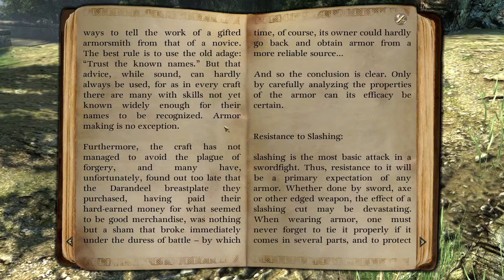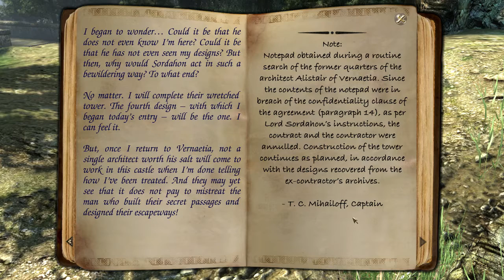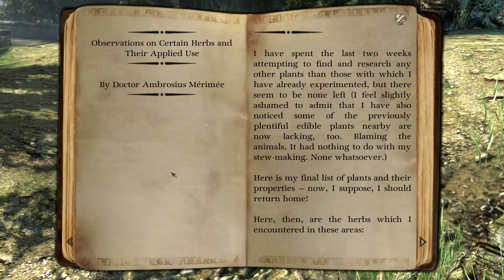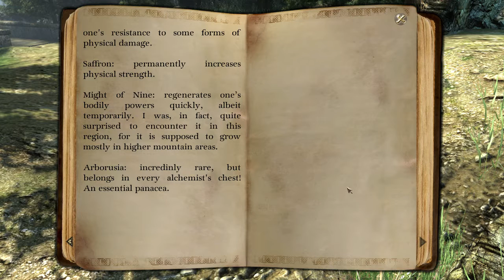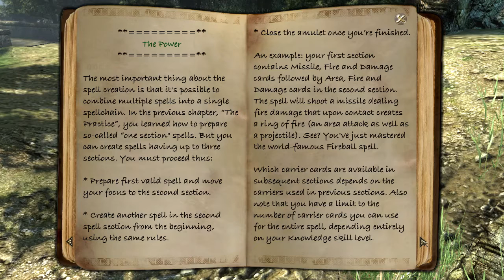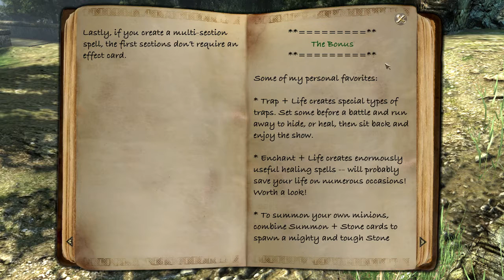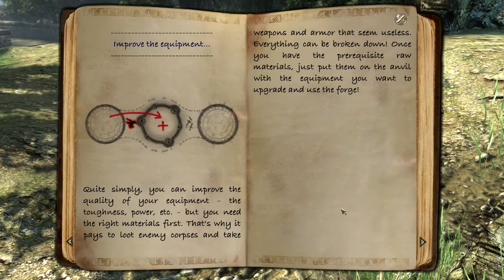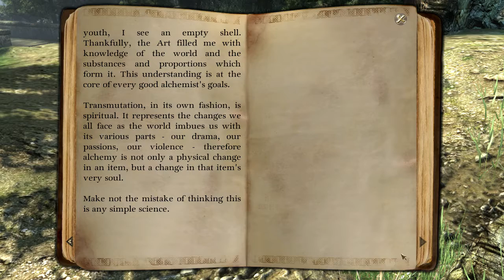two worlds 2 with tersse. - 2 / 2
an old rpg just for fun.